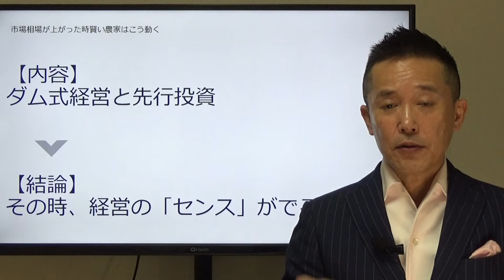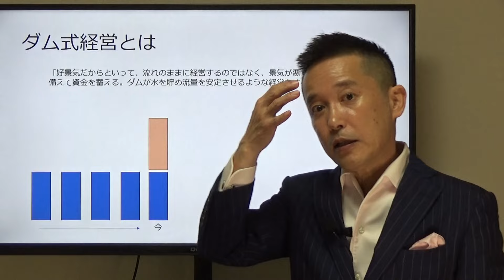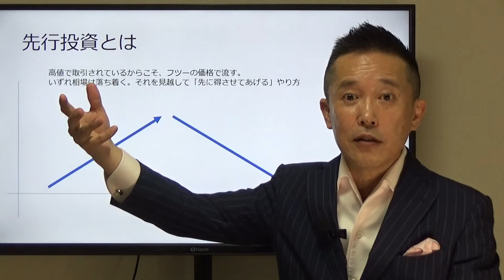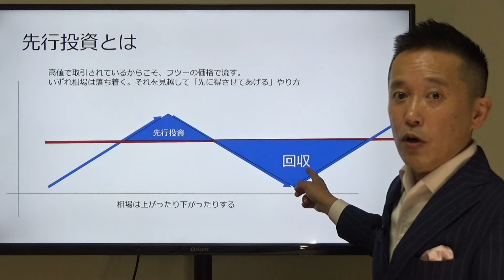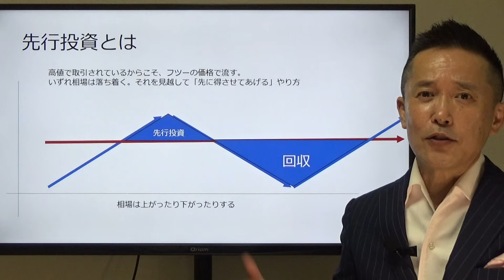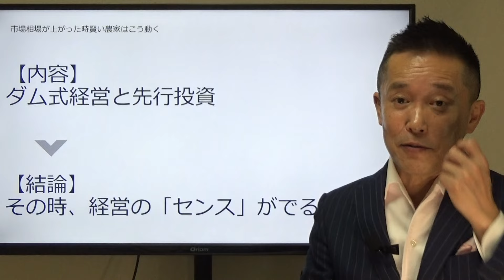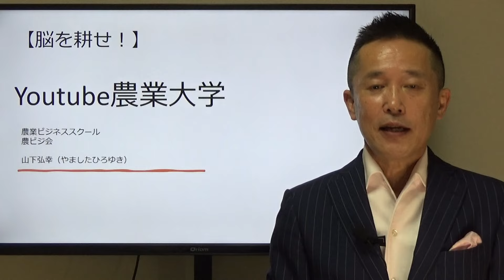市場相場が上がったとき、賢い農家はこう動く